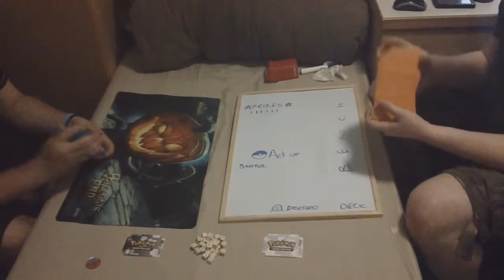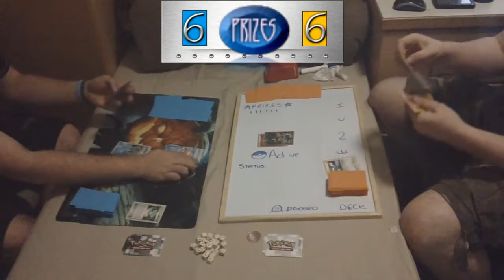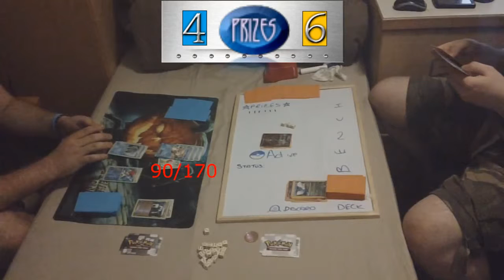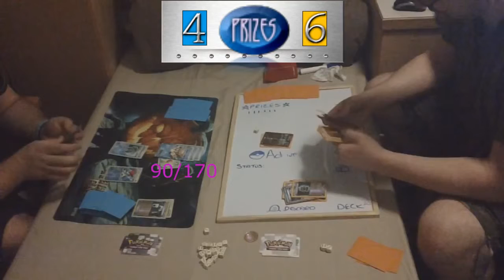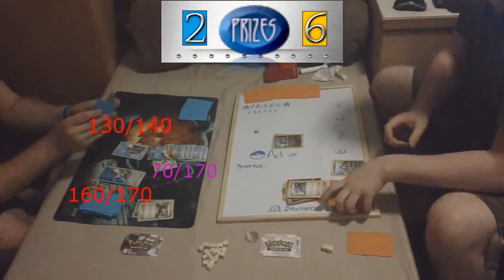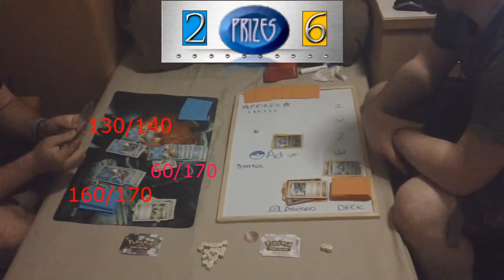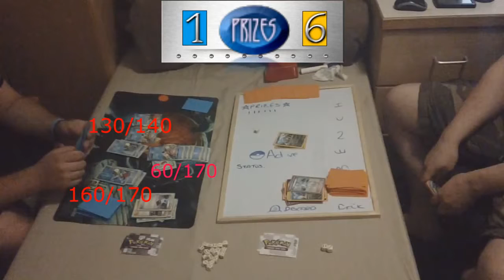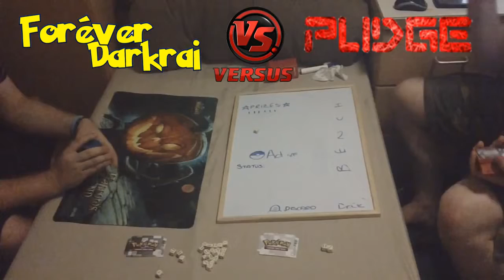Pudgecast Plays with ForeverDarkrai Pokemon TCG 1